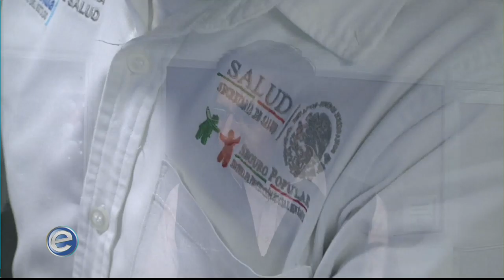Expectativa Noticias 1-3 (19/02/2019)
Parte 1: Video Actual.